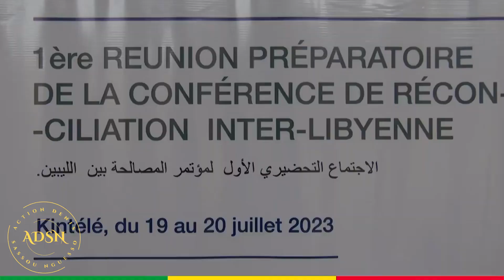Réunion préparatoire réconciliation libyenne | S.E.M Sassou-N’Guesso exhorte au pardon et tolérance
Première réunion préparatoire de la conférence de réconciliation inter libyenne | Le Président de la République, Président du comité de haut niveau pour la Libye, S.E.M Denis Sassou-N’Guesso a, dans son allocution d’ouverture, exhorté les libyens à « privilégier la force du pardon et de la tolérance ». Kintele, le 20 juillet 2023
Bienvenue sur la Chaine Youtube Officielle et accréditée des Actions du Président Denis Sassou N'Guesso (ADSN).
Vous trouverez sur cette chaine :
- les vidéos officielles relatives aux activités du Président de la République du Congo, Son Excellence Monsieur Denis Sassou Nguesso
- les vidéos officielles des activités et initiatives de la Présidence de la République du Congo
- les vidéos officielles des activités des ministres et ministères

* Cette chaîne est gérée par THE BOSS BROTHERS, une société accréditée pour la communication digitale au sein de la Direction de Communication de la Présidence de la République du Congo.